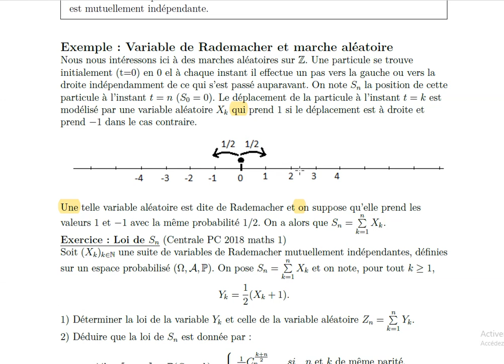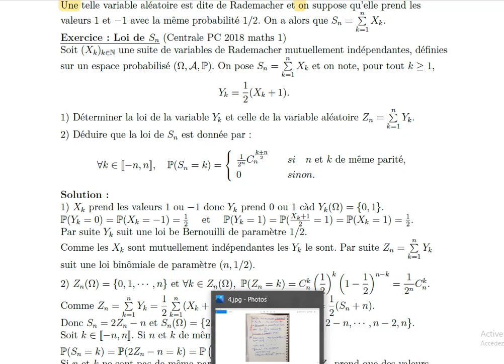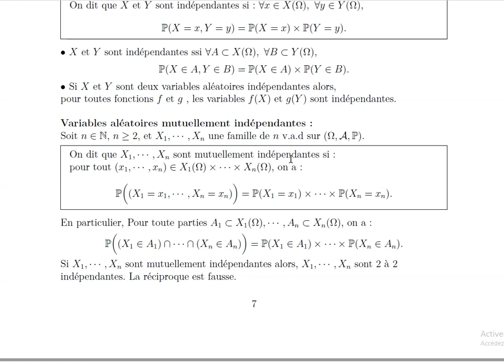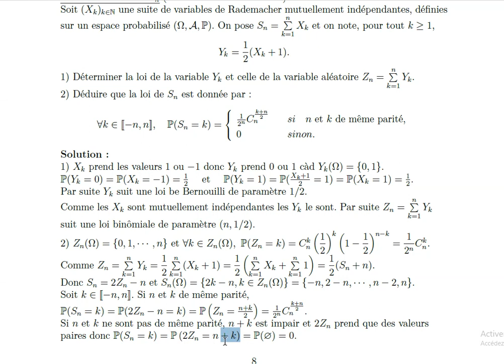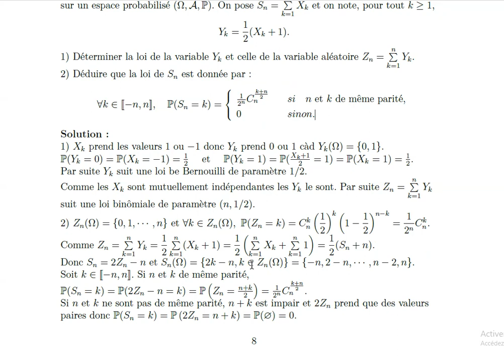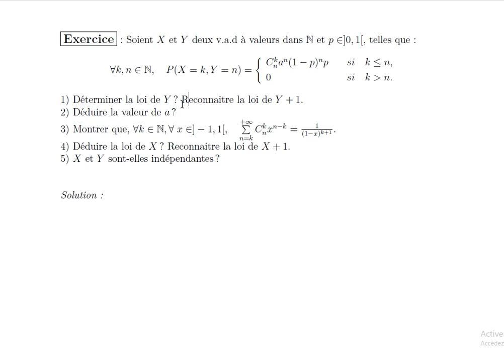Variables indépendantes - Partie 2